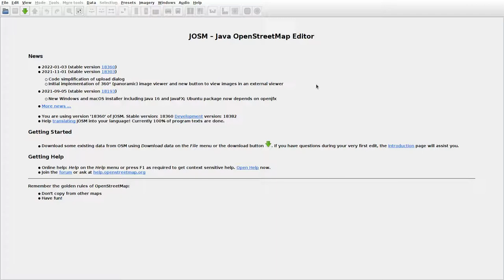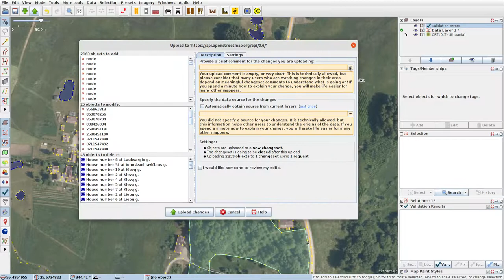JOSMrec1026 2022 03 01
Lithuania. Gimžiškiai, Paneveržys, Raudoniškis. Tracing buildings (mainly) in JOSM for openstreetmap.